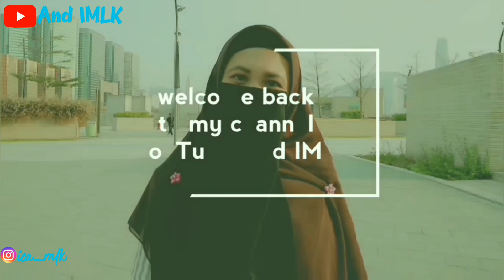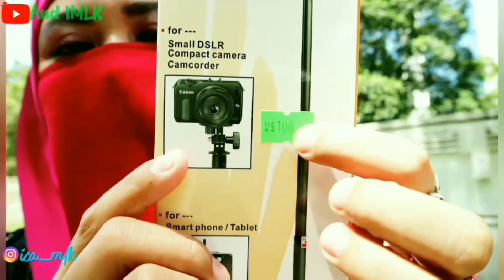UNBOXING TONGSIS TELESCOPIC SELF STICK COCOK UNTUK YouTuber PEMULA, Cadar Niqab Hijab Masker Travel